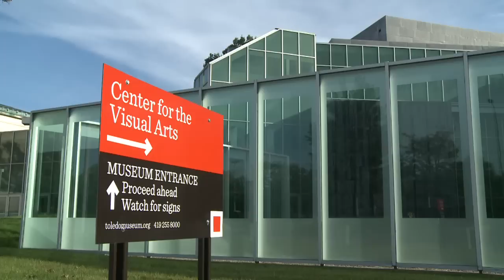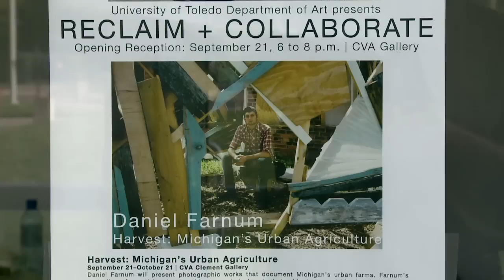UT:10 News -- Center for Visual Art Exhibit Feature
UT's Campus News (Web Exclusive):
Sean Downs takes us inside a new exhibit at the UT CVA at the Toledo Museum of Art.